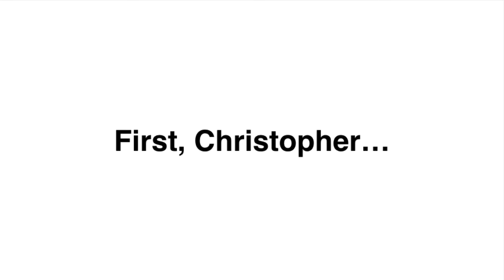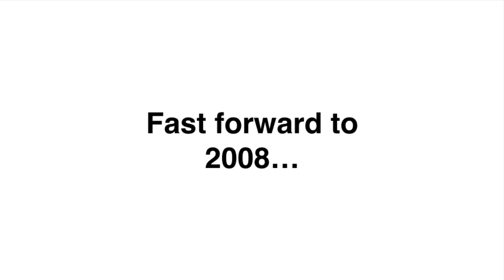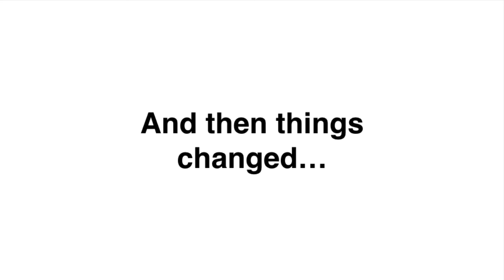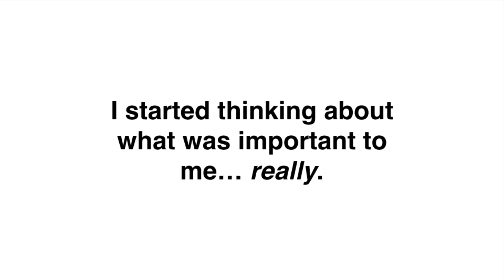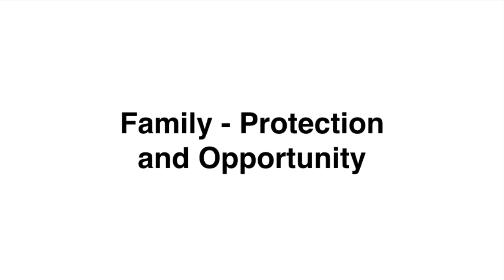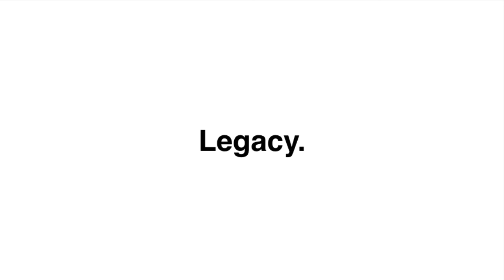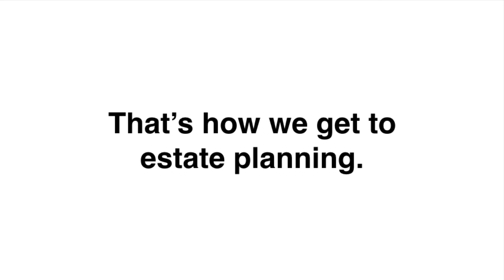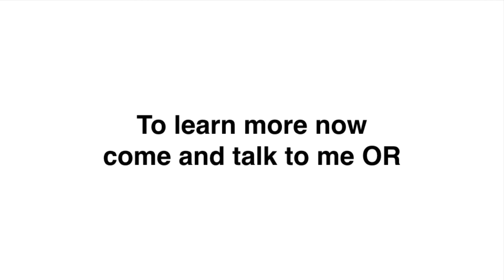Christopher Small About Me Video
Ever wonder who I am?

This is a little presentation I did for a local group I'm a part of, and I thought it would be perfect to record it and show it to you all here.